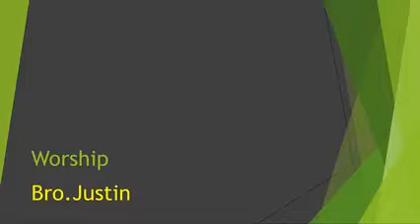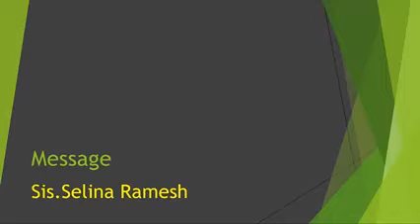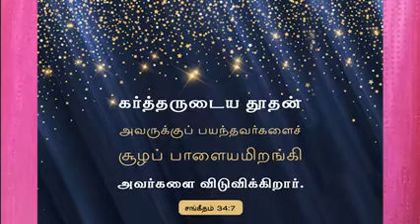கர்த்தர் பாளையமிறங்கி காப்பார்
Zion International Seminary
Online worship